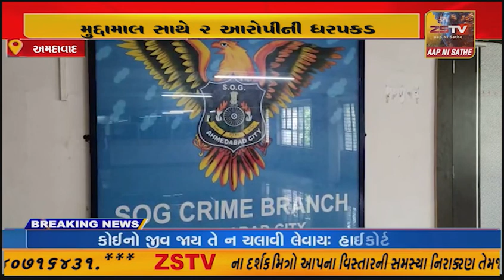અમદાવાદ: ડ્રગ્સના જથ્થા સહિત રૂ.11 લાખના મુદ્દામાલ સાથે 2 આરોપીની ધરપકડ